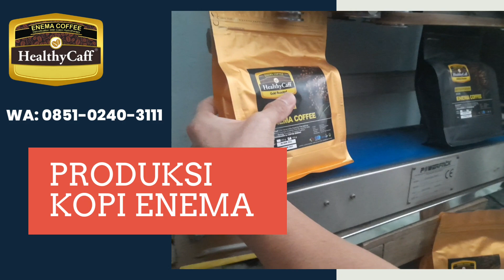LANGSUNG PABRIK - Jual Kopi Enema Organik | Open Reseller Bisnis Coffee Enema Organic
Produsen kopi enema di Malang dengan merek healthycaff yang telah terjual ribuan Pak dan terpercaya oleh para pengguna enemakopi.

Healthycaff yang telah memakai larutan enema kopi dengan healthycaff coffee enema untuk proses detox detoksifikasi usus besar liver empedu untuk menjaga kesehatan dan penyembuhan dari berbagai penyakit

Kopi organik yang telah bersertifikat resmi dari berbagai lembaga sertifikasi nasional dan internasional sangat recomended untuk kopi enema anda segera hubungi kami Healygycaff enema coffee

Kopi Enema Indonesia HEALTHYCAFF
Jl Kapi Sraba 13F no 41 Sawojajar 2, Kota Malang, Jawa Timur

Intragram: @healthycaff
Youtube: Enema Kopi Organik HeatlhyCaff